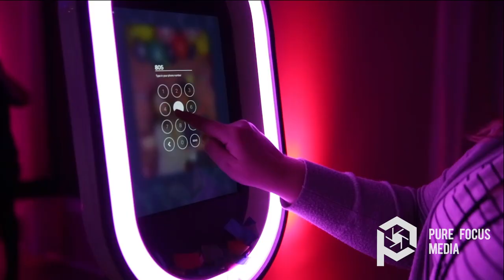Pure Focus Media Photo Booth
Here is a demonstration of our new open air digital photo booth.